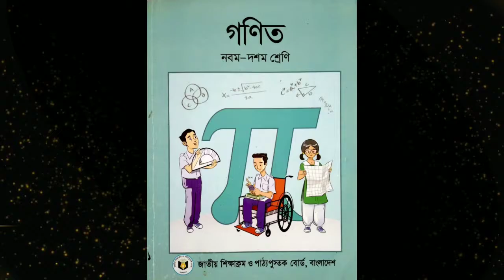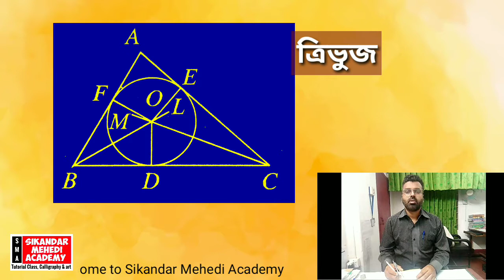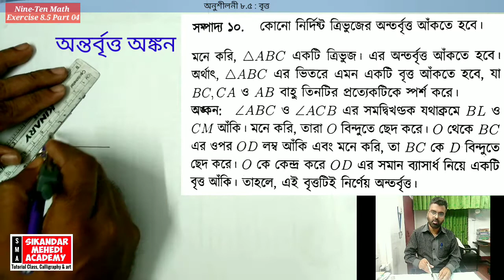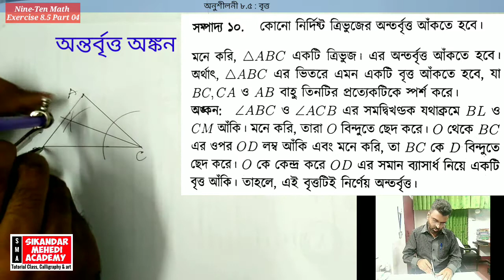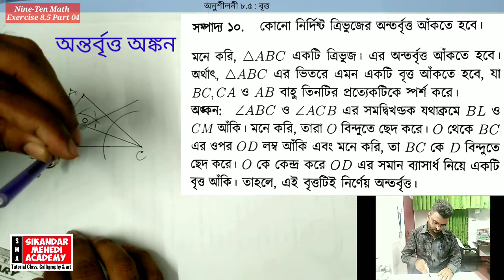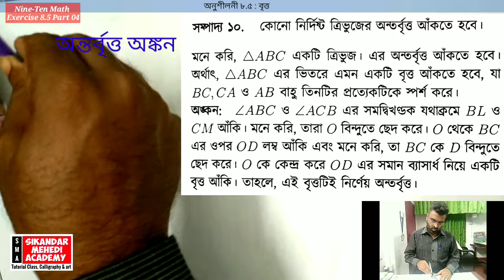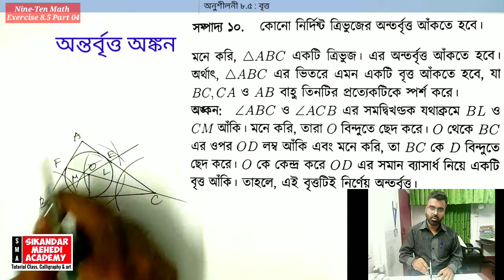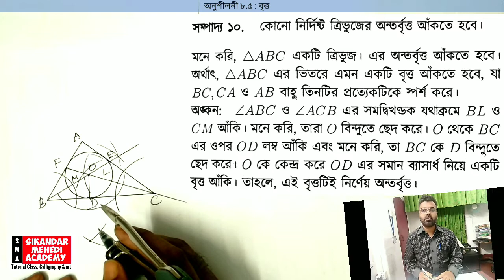নবম দশম শ্রেণির গণিত Chapter 8.5 Part 04 অনুশীলনী ৮.৫ অন্তর্বৃত্ত ssc math nine ten math সম্পাদ্য ০৯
Class-161
অনুশীলনী-৮.৫ : বৃত্ত সম্পর্কীয় সম্পাদ্য
সম্পাদ্য ১০
  একটি নির্দিষ্ট ত্রিভুজে অন্তর্বৃত্ত আঁকো।
Part-04
ভিড়িও ক্লাসটি বারবার দেখবে এবং কোন সমস্যা বা বুঝতে সমস্যা হলে ইনবক্স করবে। পাঠ্যপুস্তক শুরু থেকে শেষ পর্যন্ত ভালো করে পড়ো।  এই অধ্যায়ের সকল উদাহরণ ভালো করে চর্চা করো। প্রদত্ত বাড়ির কাজ করে আমার ফেসবুক আইডি বা ম্যাসেঞ্জারে পোস্ট করো।
মোহাম্মদ সিকান্দার মেহেদী
উপাধ্যক্ষ
চট্টগ্রাম ল্যাবরেটরী স্কুর এন্ড কলেজ।
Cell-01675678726